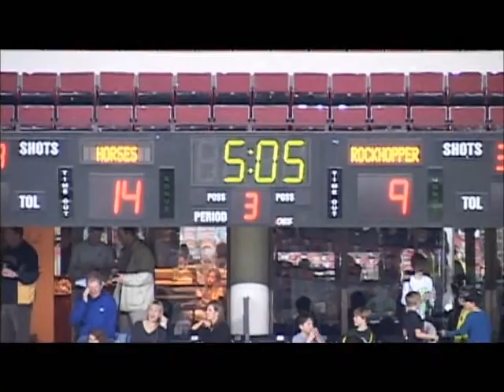Boston v Kentucky 3-3-12 part 7